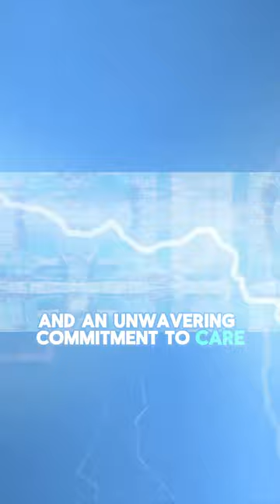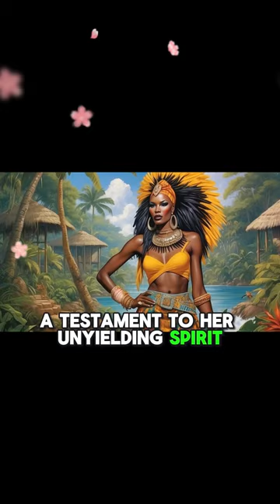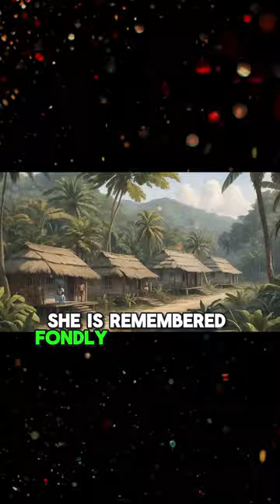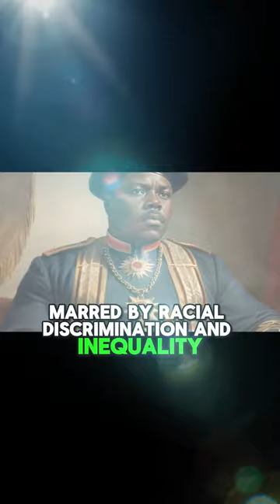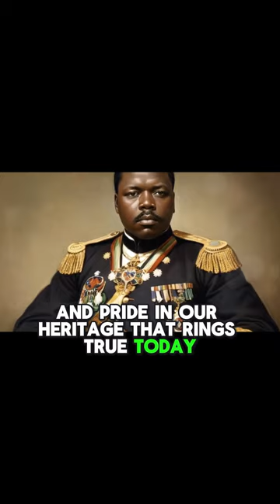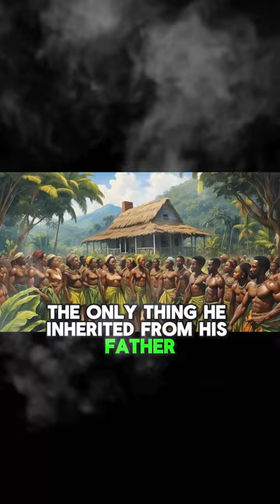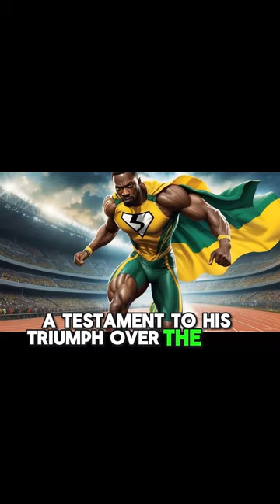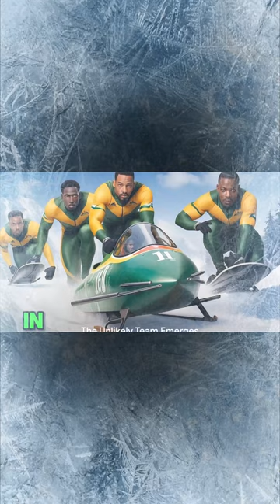Jamaican Heroes: Stories of Courage and Resilience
Join us on an epic journey through the history of Jamaica's heroes, from the fierce Maroons to the inspirational Mary Seacole and the legendary Shel Anne Fraser Price. Discover the indomitable spirit and resilience that have shaped Jamaica's rich cultural tapestry.